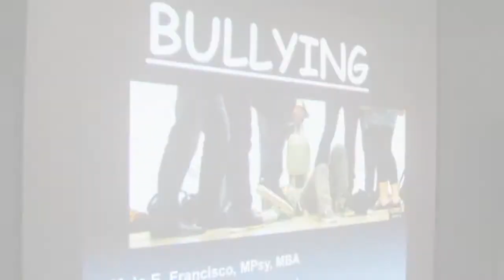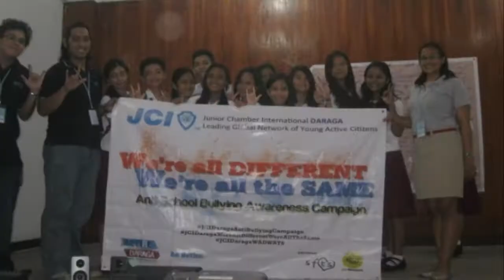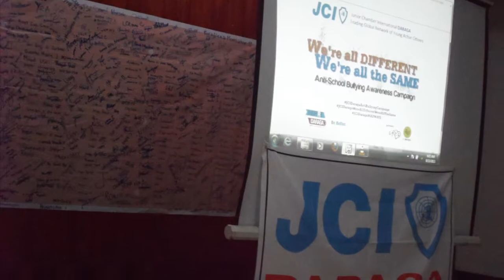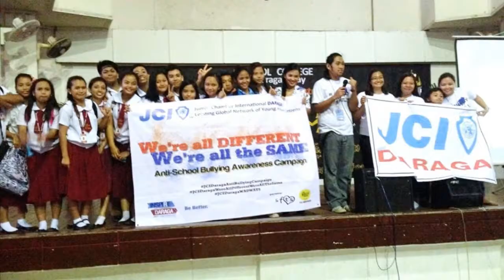JCI Daraga WADWATS v2.0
We're All Different, We're All The Same
JCI Daraga
Anti-School Bullying Awareness Campaign
Bicol College (Elementary & High School)
July 25, 29, 30 & August 12-13, 2013